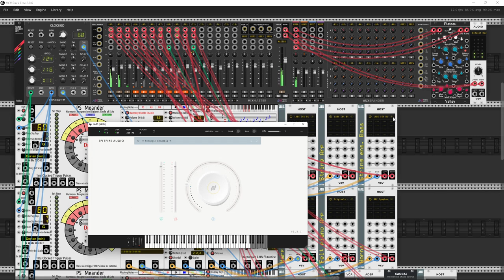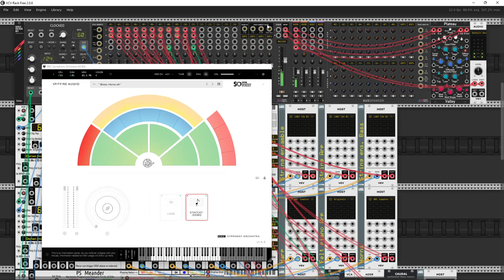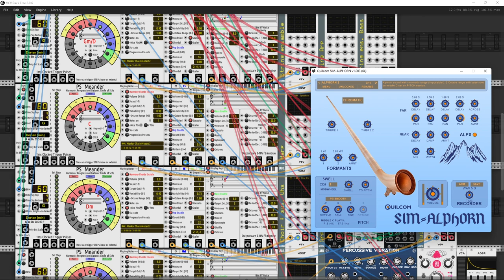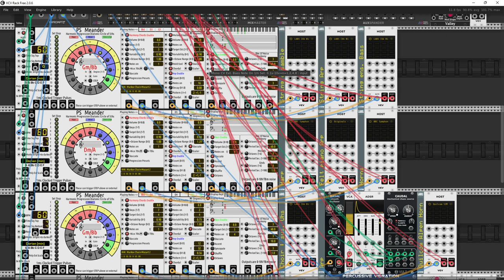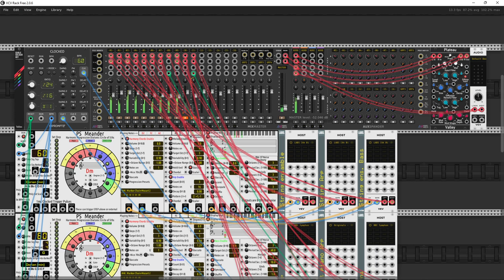Multi Meander Spring Orchestra in G min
Hello Rackerz
I'm testing  new big upgread  feature of PS Meander. At last we can used more then one Meander modure in patches. Realy big chapeau-bas  Ken for you and your hardwork all the times. Cheers for You Ken and for everyone I wish you  lots of fun with this module in the future.  Cya